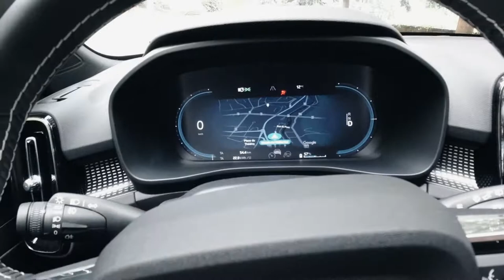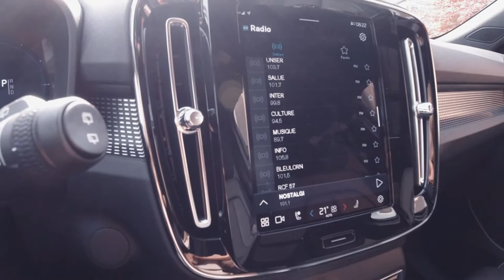Volvo XC40 Recharge – L’une des meilleures voitures électriques du marché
Je conduis depuis un moment des voitures électriques. Alors que je pensais que plus rien ne pourrait m’étonner, j’ai reçu les clés de la Volvo XC40 Recharge, le premier véhicule 100 % électrique du constructeur et premier modèle de sa toute nouvelle gamme « Recharge ».

Normalement, lorsque vous faites quelque chose pour la première fois, il y a des risques que vous passiez à côté de la perfection. Ce n’est pas le cas de ce modèle Volvo. Je ne sais pas comment ils ont fait, mais à mon avis, la Volvo XC40 Recharge est l’une des meilleures voitures électriques du marché. Et cela présage un bel avenir pour Volvo, qui envisage de devenir un constructeur tout électrique d’ici 2030.